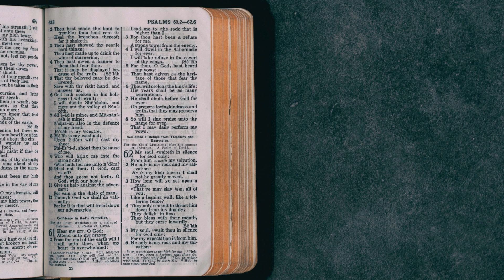John 10 - King James Version (Audio Bible)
📖 Book: John
📚 Chapter: 10
🗂 Version: King James Version